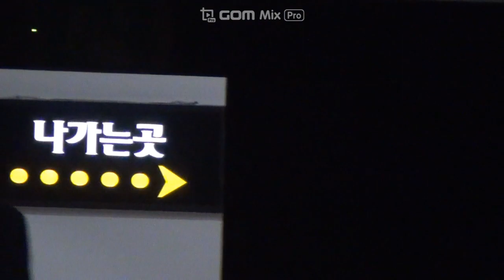[직캠] 2019.2.2 증인 무대인사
2019년 2월 2일 롯데시네마 청량리점  16시 50분 타임

정우성님 잘생겼어요😍😍